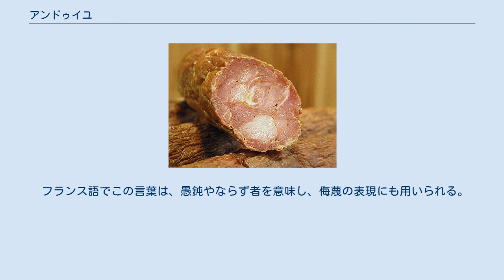アンドゥイユ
アンドゥイユ(Andouille)は、フランスに起源を持つ豚肉の燻製ソーセージである。
俗ラテン語で「主導する」という意味の動詞inducerという言葉に由来する。
フランス人移民によりルイジアナ州に持ち込まれ、多くのクレオール料理に用いられる。
 アメリカ合衆国では、このソーセージはルイジアナ州のクレオール料理によく用いられる。
豚肉、ニンニク、コショウ、タマネギ、ワイン、調味料から作る粗挽きの燻製ソーセージである。
燻製した肩肉を詰めた後に再び燻製する。
「世界のアンドゥイユの首都」と綽名される、ミシシッピ川上のルイジアナ州ラプラスは、特にクレオール風のアンドゥイユで有名である。
 ルイジアナ州ラファイエット西方のケイジャンでは、フランスとよく似たアンドゥイユが作られる。
ブタの腸を塩とカイエンヌペッパーで味付けし、水と酢に一晩浸し、よくすすいでからもう一方に縦方向に詰める。
これらをカットしてひもで結び、燻製室に吊るす。
密度が高いため、捩じることはしない。
切った時には、腸の同心円状の輪が見える。
 ホットリンクとよく似ているが別物である。
 フランスの特にブルターニュでは、アンドゥイユの伝統的な材料は、ブタの小腸、トライプ、タマネギ、ワイン、調味料である。
通常、灰色をしており、独特の匂いを持つ。
小型のものは、「小さいアンドゥイユ」という意味のアンドゥイレットと呼ばれる。
ブタの消化器系全体を使うものもある。
 フランス語でこの言葉は、愚鈍やならず者を意味し、侮蔑の表現にも用いられる。
例えば、フランス語版の『ザ・シンプソンズ』では、ホーマー・シンプソンが隣人のフランダース家を罵る時にAndouille de Flanders!という表現を用いる。